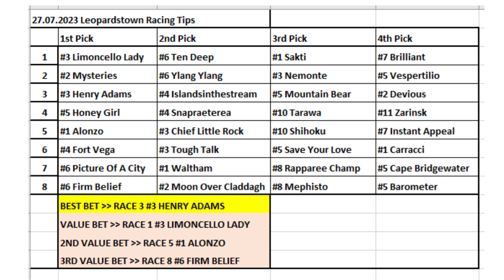27.07.2023 / Leopardstown Horse Racing Tips / Leopardstown Yurtdışı At Yarışı Tahminleri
Merhabalar herkese
Çok teşekkürler.

Horse Racing Selections for all races at Ireland Leopardstown - 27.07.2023
İrlanda Leopardstown At Yarışı Tahminleri